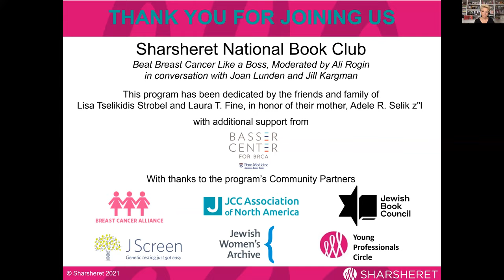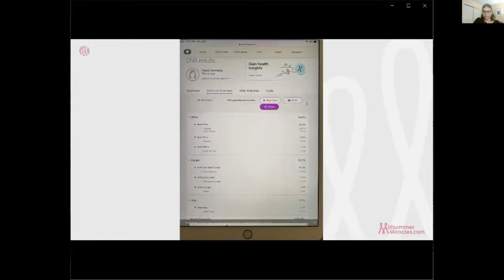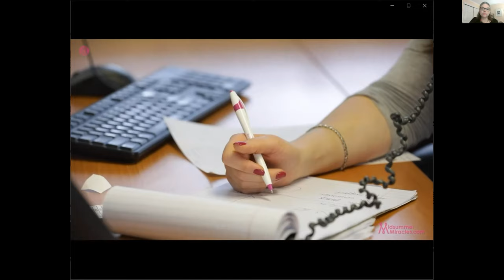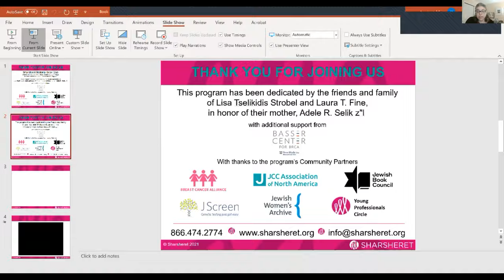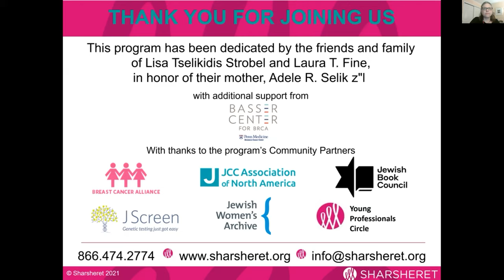Beat Breast Cancer Like a Boss Moderated by Ali Rogin, with Joan Lunden and Jill Kargman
Join Sharsheret and our community partners for an inspiring event as we get an inside look into the top-selling book Beat Breast Cancer Like a Boss. This special evening will be moderated by author Ali Rogin, daughter of E Street Band drummer, Max Weinberg, and in conversation with television host Joan Lunden and celebrity Jill Kargman.
Learn how these extraordinary women took on cancer with dignity, strength and humor.